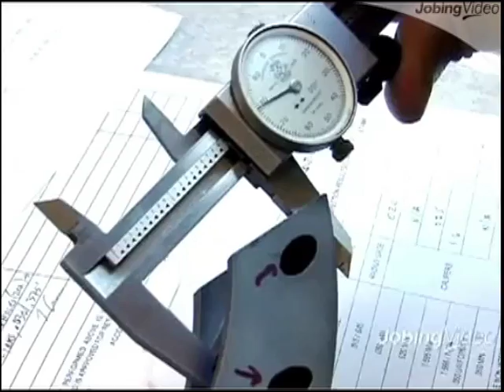Aerotec International - Get on the Fastrack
In 1991 when Aerotec opened the doors, we started with 7 employees and a very small customer base. Being an unknown FAA repair station in the aviation industry there were many challenges. Today, Aerotec employs approximately 100 employees and has a diversified customer base around the world.

In the last 15 years we have put many of our cost saving ideas into reality. Aerotec's Magnum program has increased APU performance, and our in-house engineering capabilities have saved our customers millions of dollars through repairs versus replacement parts.

In addition, Aerotec has expanded its services to include "multi-fleet" capabilities such as Hamilton Sundstrand and Honeywell manufactured APUs and components.

We invite you to get on a fast career track with an innovative, cutting edge, customer- focused APU Repair and Overhaul Company that rivals the industry's biggest players.